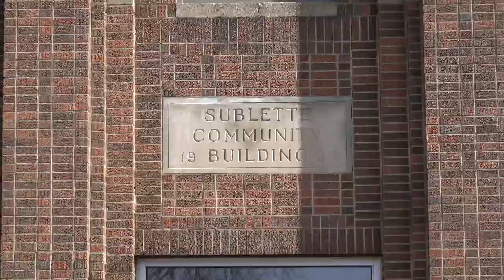Restoring an 80-Year-Old Community Center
When it came to renovating this Illinois community center, USG Durock™ Brand EcoCap™ Self-Leveling Underlayment not only made the job easier, but helped the structure be more sustainable for years to come.